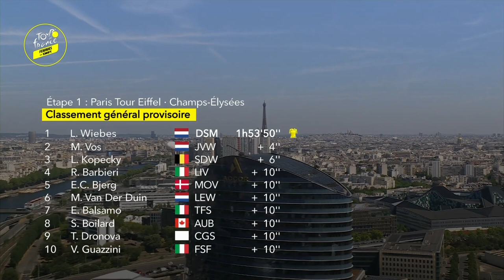Highlights - Stage 1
Discover the highlights of Stage 1.

Stage ranking:
1 - WIEBES Lorena (TEAM DSM)
2 - VOS Marianne (TEAM JUMBO VISMA)
3 - KOPECKY Lotte (TEAM SD WORX)

General ranking:
1 - WIEBES Lorena (TEAM DSM)
2 - VOS Marianne (TEAM JUMBO VISMA)
3 - KOPECKY Lotte (TEAM SD WORX)

Official Hashtag